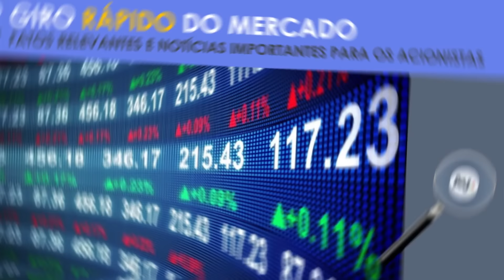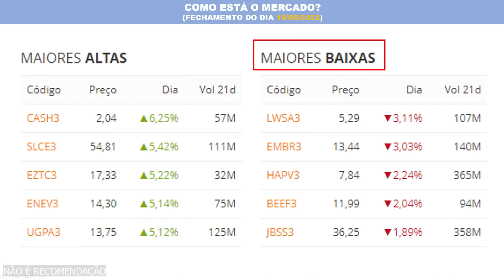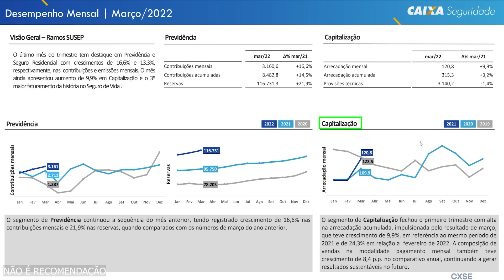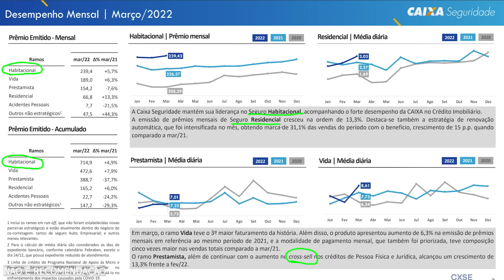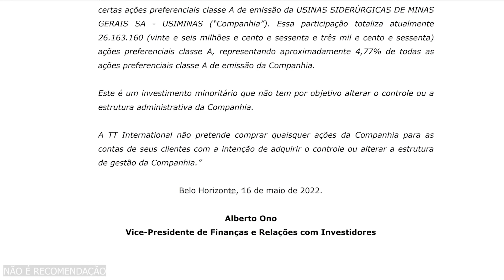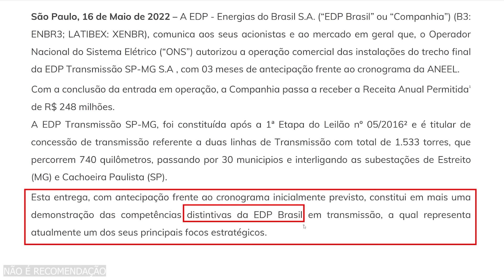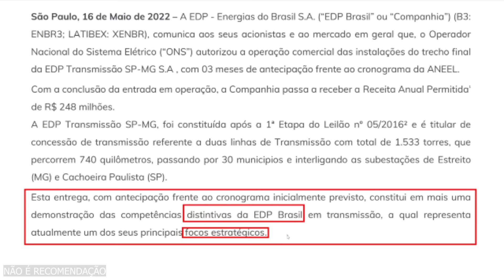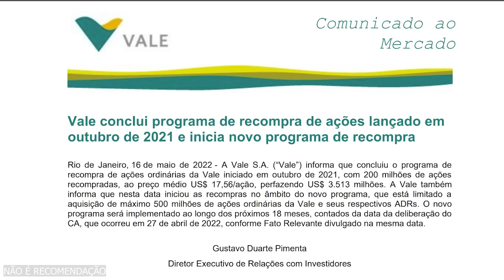VALE3 RECOMRPA SUAS PRÓPRIAS AÇÕES. ENBR3 AUMENTA RAP. CXSE3 RESULTADOS SURPREENDEM. USIM5 PERDE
Tudo isso no Giro Rápido do Mercado em que o Ativo Virtual apresenta no vídeo "VALE3 RECOMRPA SUAS PRÓPRIAS AÇÕES. ENBR3 AUMENTA RAP. CXSE3 RESULTADOS SURPREENDEM. USIM5 PERDE" que também apresentará análises fundamentalistas e comentários sobre os comunicados e fatos relevantes. Tudo para manter você bem informado para aproveitar as oportunidades do mercado.

📋 AGENDA 📋
➤ 00:38 Indicadores de mercado IBOV, CDI, ações maiores altas e baixas
➤ 02:32 Caixa Seguridade (CXSE3)
➤ 06:53 Usiminas (USIM3 USIM5)
➤ 07:47 EDP ENERGIAS (ENBR3)
➤ 09:08 VALE (VALE3)
➤ 11:15 Agradecimento aos MEMBROS do canal

🔖 DICAS DE VÍDEOS PARA INVESTIDORES 🔖

💰 DIVIDENDOS MENSAIS e JCP para ter RENDA PASSIVA com ações TAEE11 CPLE6 BBDC4 TRPL4 e outras ➤